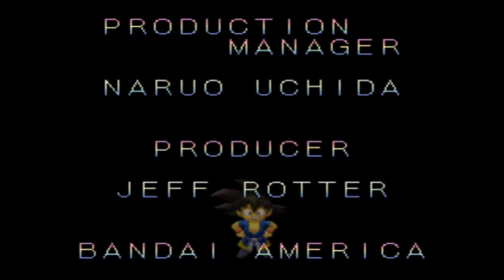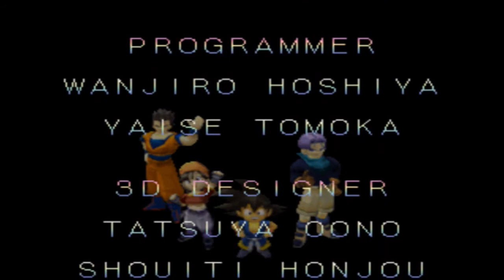Dragon Ball GT: Final Bout Frieza Story Mode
Playing as Super Saiyan Goku in Story Mode, Normal difficulty.

Recorded using OBS, edited using Windows Movie Maker, and played on ePSXe